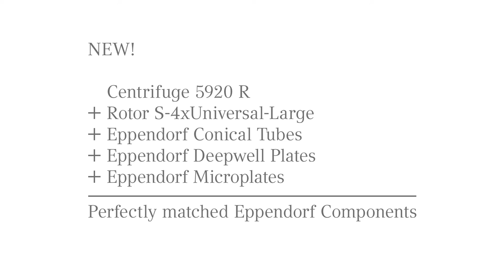Get +Together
A perfect match: Do you spin both conical tubes and plates? Eppendorf may have the perfect solution for you. The new refrigerated Centrifuge 5920 R, featuring extraordinary high capacity and performance. Its main swing-bucket rotor allows for spinning both plates and tubes in the same bucket.
Your benefits:
- Cost saving: No need for separate plate buckets
- Optimal complementarity and performance with Eppendorf Consumables